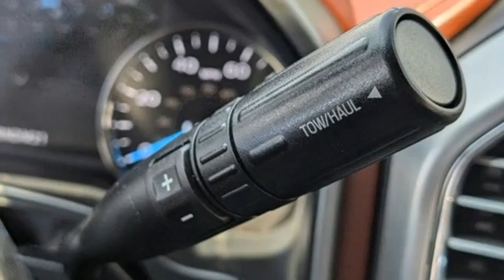2018 Ford Super Duty F-350 SRW Aurora, CO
Year: 2018
Make: Ford
Model: Super Duty F-350 SRW
Trim: Platinum
Engine: 8 6.7 L
Transmission: Automatic
Color: White Platinum Metallic Tri-Coat
Interior: Black/Dark Marsala
Mileage: 73557
Stock #: 240452B
VIN: 1FT8W3BT9JEB09894

Shortline is your local source for Buick-GMC, and Mitsubishi new cars, trucks, and SUV's. Shop our New Mitsubishi Inventory, New Buick Inventory, New GMC inventory selection in Aurora | Denver. Choose Mitsubishi models like the Mitsubishi Eclipse Cross, Mitsubishi Mirage, Mitsubishi Mirage G4, Mitsubishi Outlander, Mitsubishi Outlander Sport or Mitsubishi Outlander PHEV on sale. Choose Buick models like the Buick Cascada, Buick Enclave, Buick Encore, Buick Envision, or the sporty new Buick Regal. For the GMC lineup choose from GMC Acadia, GMC Canyon, GMC Sierra 1500, GMC Sierra 2500HD, Sierra 3500HD, and the GMC Terrain.
Address:
1301 S Havana Street